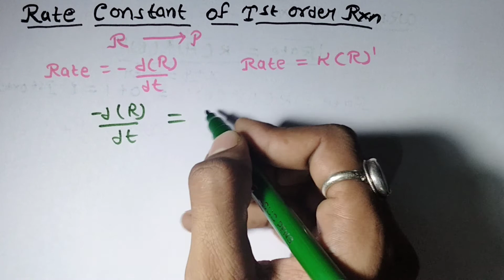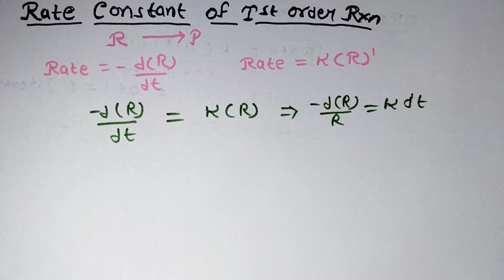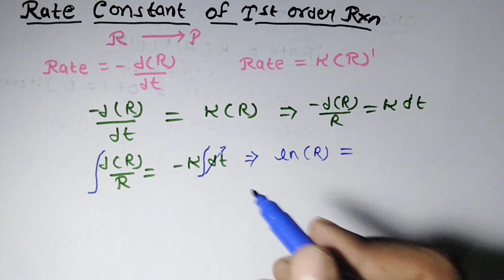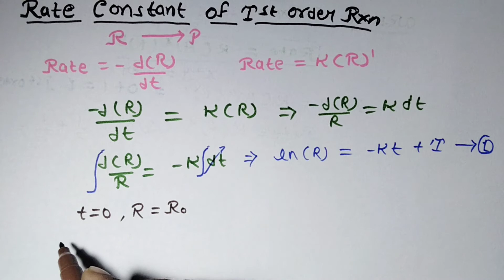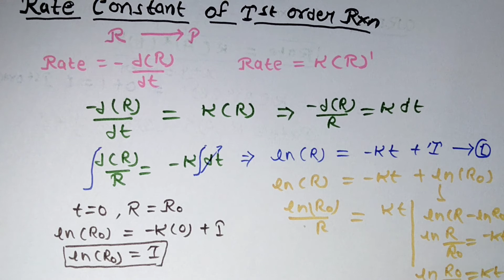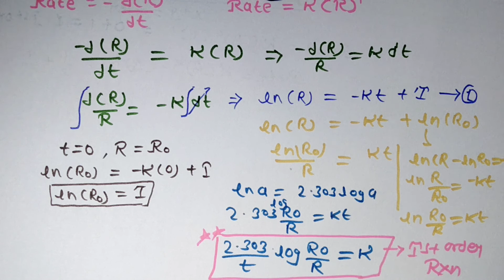Rate Of Reaction| Rate Constant Of 1st Order Kinetics| Chemical Kinetics| Physical Chemistry| Neet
💥FOR NOTES